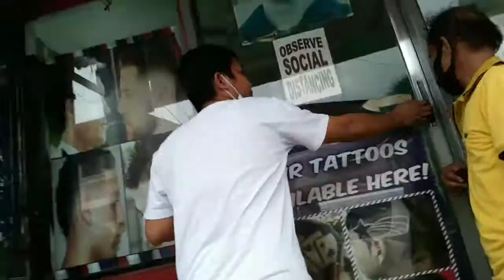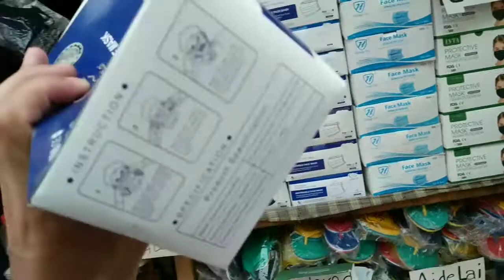🇵🇭Part 6: Pagpapagupit at paglilipat sa matirahan ni kuya Randy Cobelo, homeless | YT MAN PH.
Pagpapagupit at paglilipat sa matirahan ni kuya randy cobelo, ang tinutulungan naten homeless sa makati na gusto na umuwe sa kanila lugar sa  Cagayan De Oro City sa Mindanao..

Maraming salamat sa mga mabait nating mga kababayan na tumutulong kay kuya Randy Cobelo sa pagpapauwe ng Mindanao..

Salamat ate Anrich Ciriaco, ate @maloudelosantos7847 , kuya idol @monicamon79 ..Pagpalain pa sana kayo ng Panginoon dahil sa inyong kabutihang loob..